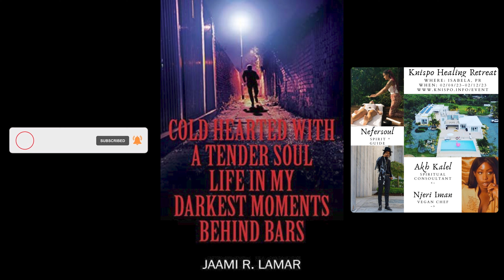PAY ATTENETION, TO WHAT THEY ARE CONSISTENT IN!!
PURCHASE BOOK BY JAAMI LAMAR _

Instagram _ @trakbeatz
                      @TrakWolf Godcast

FaceBook _ TrakBeatz
                      TrakWolf Godcast